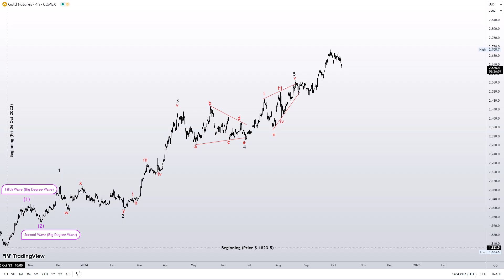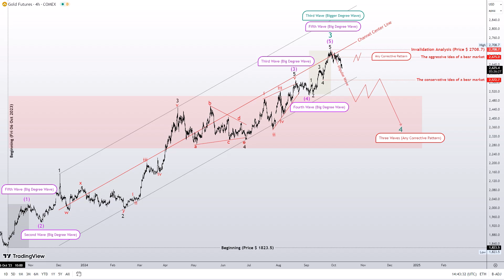Gold market analysis for October 9, 2024, based on the Elliott Wave principle.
Hello everyone,

Today, we will be analyzing the gold market using the 4-hour chart and available data.

Starting from October 2023, gold began a new cycle and formed a 1.2 and 1.2 pattern. We observed the development of the third wave, which later transformed into the fourth wave in a triangle pattern of lesser degree. The fifth wave of the same degree completed the diagonal ending pattern of the third wave of the larger degree wave. The first wave and the third wave were completed with parity and led to the highest price peak in the gold market. The third wave of the larger degree wave was also completed.

We can now expect to see a three-wave corrective pattern, such as a zigzag, or a more complex sideways pattern, such as a flat, which corrects between 38.20% and 50.00% of the third wave.

The possibility of a further wave extension was discussed by Mrs. Nobody in this week's 10 Markets video.

I will be sharing a silver video soon. Thank you for your time and for watching the video.

Good luck and goodbye.

Here are five suggested videos for you to watch:
1. In this presentation, we will demonstrate ten successful market concepts that have been effective from the inception of 2024 to the present, highlighting the Elliott Wave Theory's efficacy as a valuable instrument for market prediction.

2. This video is an introduction to our content production, which is focused on teaching Elliott Wave Theory and financial market analysis. Furthermore, I will present 10 successful market ideas in a video with analytical insights for 2023. The video demonstrates how the Elliott Wave Theory is the most effective forecasting tool available.

3. A video explaining the Elliott Wave principle, which is a key concept in understanding market behavior, has just been published. If you're interested in this field, you might want to check it out. The video covers the complete history of the theory, provides a general definition of patterns, and gives examples of each pattern using real charts.

4. In this video, I discuss the five main patterns of the Elliott Wave Principle theory and provide chart examples. These patterns refer to the rules, guidelines, and Fibonacci percentages of each pattern to help you understand them better.

5. In this video, one technique that has significantly enhanced my understanding of the Elliott Wave Principle is Mr. Jeffrey Kennedy’s channeling method. His guidance has improved my analytical skills and pattern recognition, making it a powerful tool for both analysis and trading. I have personally benefited from this method and highly recommend it to others.

If you think that the information and content of Mr. Nobody's channel will bring you closer to your goal, please subscribe to the channel and hit the bell to be notified when a new video is released. Remember, success is the inalienable right of every individual in their career.

Respectfully,
Mr. Nobody & Mrs. Nobody